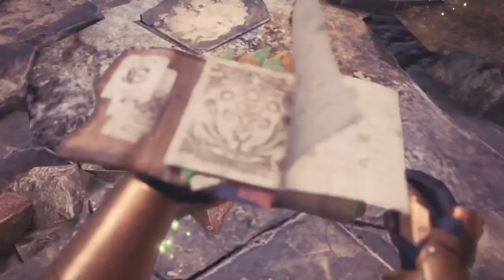Easy Monster Hunter: World Gameplay Tutorial 105 Bazelgeuse Takedown Part 2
Jump in n learn as we play PS4 Gems like Monster Hunter World w/o busting our wallets